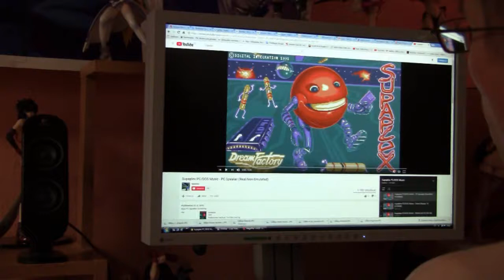SUPAPLEX LEVEL 98 MIXED SALAD x2